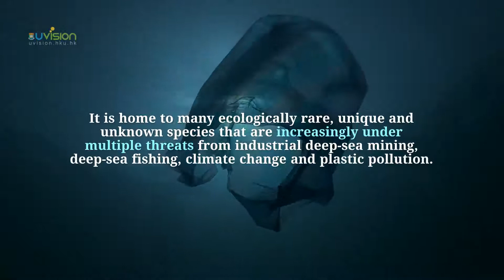HKU marine ecologist on deep-sea conservation